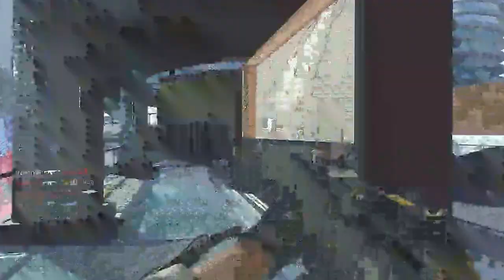Advanced Warfare live part 2 as part one did not save sorry happy new year to all our subscribers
If you enjoy our game play as much as we enjoy making them please SUBSCRIBE,LIKE AND COMMENT cheers.You can also talk to us on twitter or watch live game play on twitch tv.RPM NETWORK Partner.